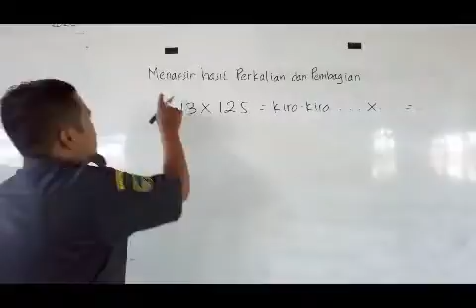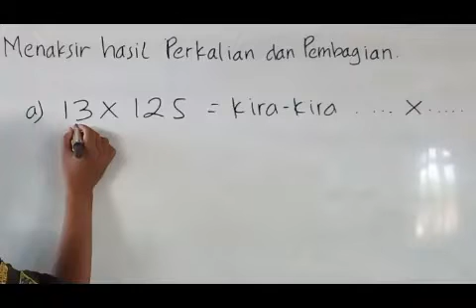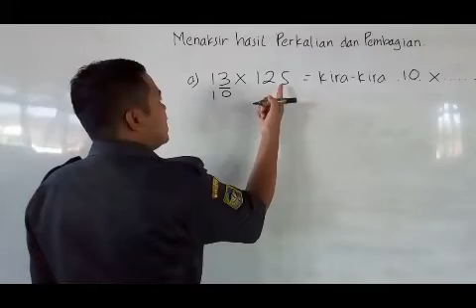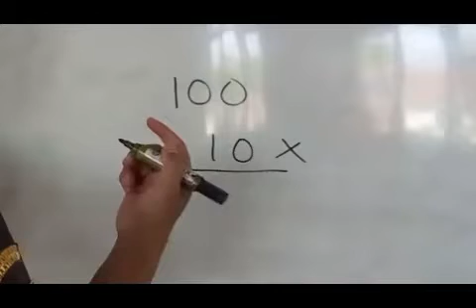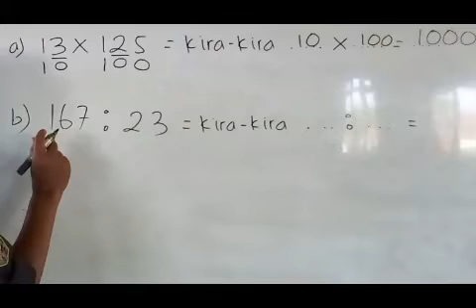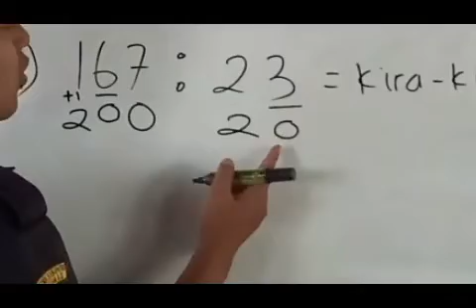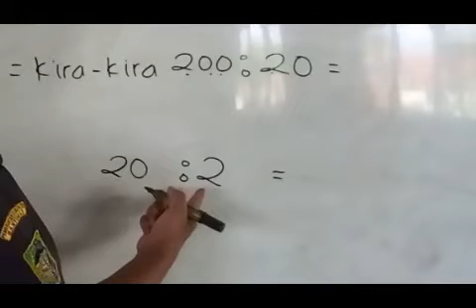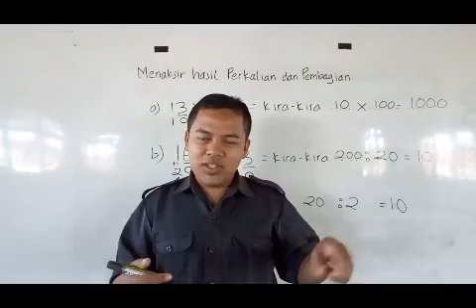Menaksir hasil Perkalian dan Pembagian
Pembelajaran Matematika Kelas 4 MIN 1 Banyumas